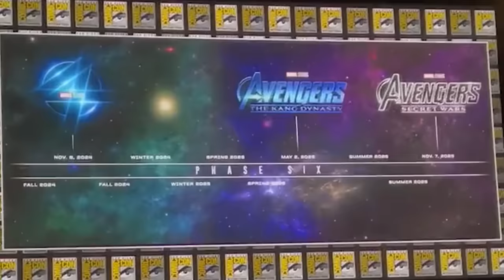Loki Season 3 Teaser and Why Marvel Is Changing Kang - Avengers 5 Kang Dynasty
Loki Season 3 Teaser God Loki Returns. Why Marvel Is Changing Kang for Avengers 5 Kang Dynasty, Avengers 6 Secret Wars Changes, Doctor Doom, Johnathan Majors Recasting & Deadpool 3 Trailer

Covering Loki Season 3 Breakdown, Avengers 5 Kang Dynasty Changes. Why Marvel is recasting Johnathan Majors. What it would take for Marvel to cancel Avengers 5 Kang Dynasty and make Avengers 5 Secret Wars instead.

Loki Episode 6 Finale Loki Becomes God of Stories. Miss Minutes Returns, Ravonna Renslayer Returns. Loki Time Travel Powers, New Kang Scenes. Loki Season 2 Episode 5 Ending. Victory Timely Kang RIP Explained. Loki Season 2 Episode 6 Finale Scene. He Who Remains Variant, Council of Kangs Ant-Man and The Wasp Quantumania Post Credit Scene Loki vs Victor Timely Kang. Loki Season 3 Teaser and what happens next.

Incursions Doctor Strange 2 Post Credit Scene. Time Runs Out Avengers Secret Wars Teaser. How all the Fantastic Four Incursions set up Doctor Doom, Battleworld and Secret Wars in the future

Deadpool 3 Trailer, other Cameo Scenes. Channing Tatum Gambit Returns. Cancelled Gambit Movie Plot and Deleted Scenes. Loki Season 2 Crossover. Deadpool vs TVA Agents, Wolverine Yellow Suit. Chris Evans Human Torch Returns. Chris Evans Fantastic Four Cameo Scenes and Connections. Other cameo scenes. Original X-Men Return, Jean Grey Phoenix, Storm, Magneto, Professor X. House Of M Easter Eggs. Wolverine Variants, X-Men, X-Force Explained. How Deadpool 3 and Wolverine change the Fox Marvel Movies. Deadpool vs Miss Minutes Explained. Deadpool 3 Kills The Marvel Universe

Hugh Jackman Wolverine Returns, MCU Wolverine Explained. How they're bringing Ryan Reynolds Deadpool and Wolverine into the MCU. Marvel Trailers soon Avengers 5 Kang Dynasty Trailer, Avengers 6 Secret Wars Trailer, Captain America 4, The Marvels Trailer, Deadpool 3 Wolverine Trailer and more Fantastic Four Teaser videos! I'll do more Deadpool 3 and Wolverine videos as we get more details!

More Loki videos coming soon!